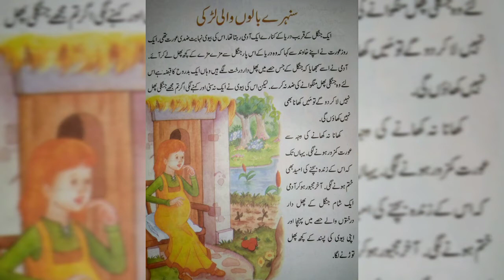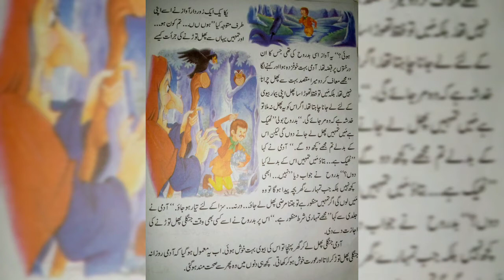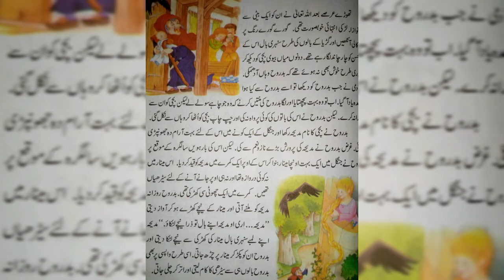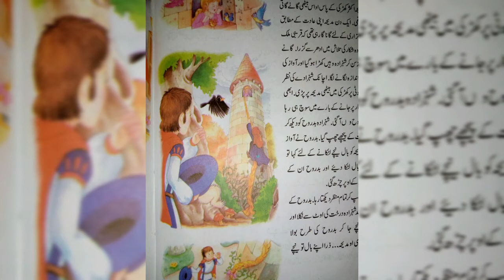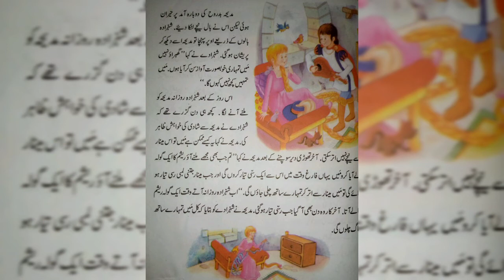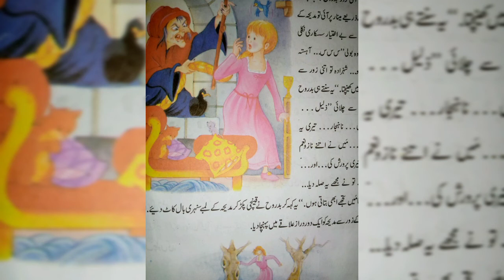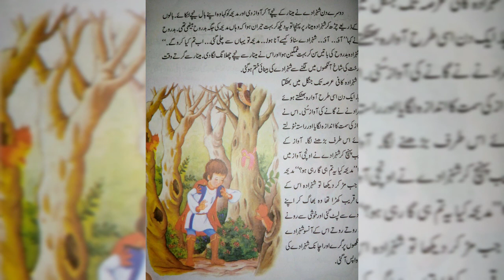Sunhere Balon Wali Ladki | Fairy Tale Story In Urdu